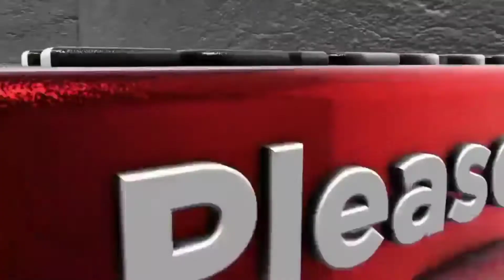Muslim Rashtrya Manch Stages Protest Recent killings